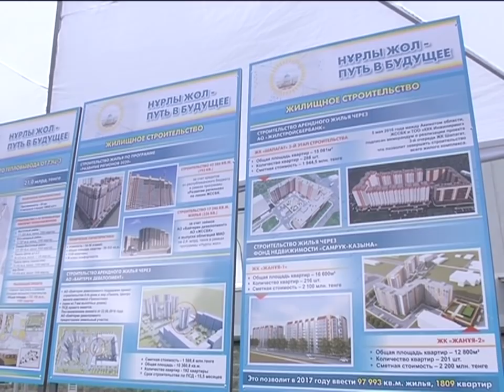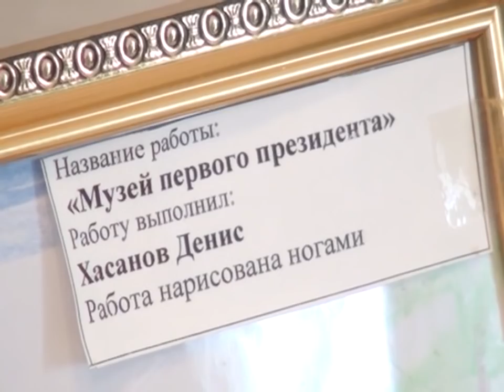27/06/2016 - Новости канала Первый Карагандинский